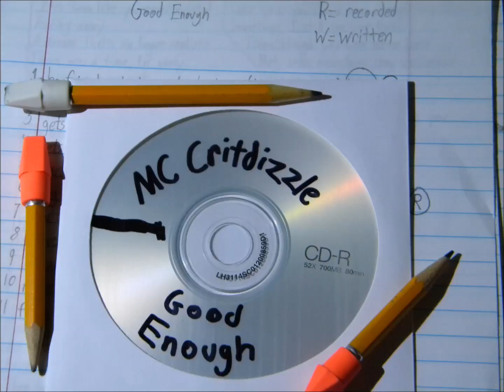Mother of Invention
This is a story I started telling five years ago with my mixtape The Fire and the Rage, on which there were two songs, 21st Century Love Song, and Baptized in Fire. These songs told a couple's story from each of their sides of it, of the girl in 21st Century Love Song who faces a difficult reality and choice, and the boy in Baptized in Fire, who leaves his country to pursue the American Dream and becomes disillusioned. Good Enough is the continued story of the girl from 21st Century Love Song. It details the downward spiral of her life after the breakup, and the evolution of her bitterness and cynicism and struggle for inner peace.

Sometimes the hard drop
Is someone pulling you up
Sometimes, rock bottom
Has just had enough
When life fights dirty
It's tough to get on the right track
'Cause you can fight the change,
But you can never fight back
Systems you once relied on
Just make you feel defeated
You can't run from them,
So you try to cheat 'em
And circumvent your degradation
An eye for an eye
Exploitation for exploitation
You might be known to the grid
But no one can tell
Orphaned by the system,
A ghost in the shell
You make a living by everyone
Thinking that you're dead
Who knew death was an ongoing process?
But everyone knows it's a business-
I've seen the profits
And just when I think I'm seeing progress
The doors close
My questions get returned "no comment"
Life always aims low
When you think you've beat it
You need to get T.K.O.'d
To create your genius
But you believe the frustrations
If you've been fooled enough
You buy into the lies
If they're true enough
If they're not, you do it anyways,
Hoping you don't screw it up
With your second guessing
You'd fight for a slice of Hell
If it had a view of Heaven
That's where you would have stepped in
You were my window into a better place
At least, until it all blew up in my face
Now I'm chasing dead dreams,
Making a fool of myself
I think, all along,
I just used you to fool myself